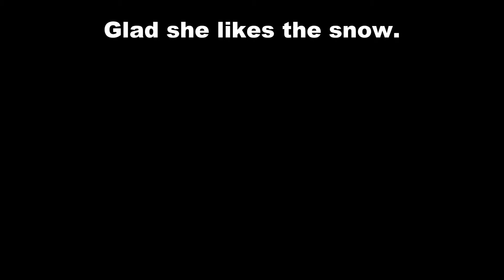Aprils First Snow Experience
April got to know the snow today